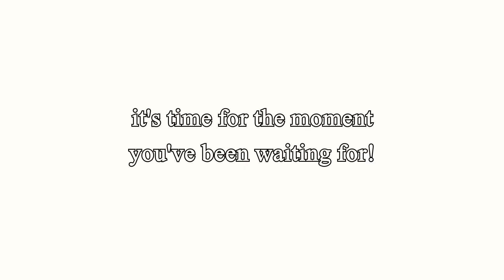Pay Taxes for NCR!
Fallout Animation

Captain Enclave